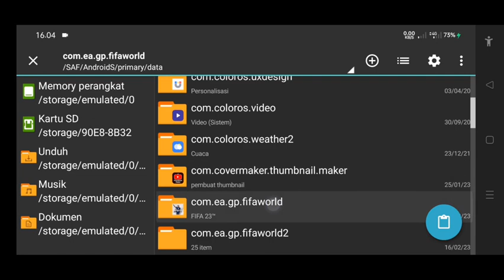FIX EYES DB LAOSIJI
APLIKASI PENDUKUNG :
Zarchiver :